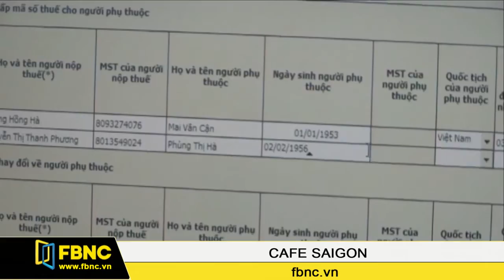FBNC - Cafe Sài Gòn 09/03/2017 (Phần 1)